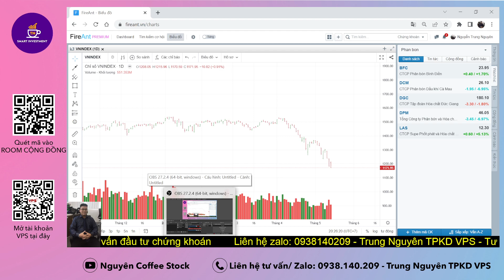Nhận định thị trường:17/05 Phiên chững đà rơi - Dầu khí - Chứng khoán - Chờ đợi tín hiệu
Đ/c: 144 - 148 Lê Lai - Q1 - Hồ Chí Minh - Tòa nhà Paxsky